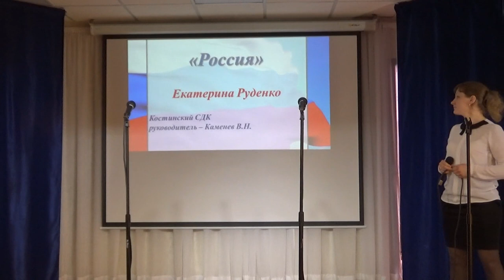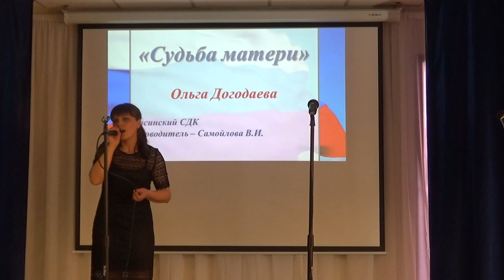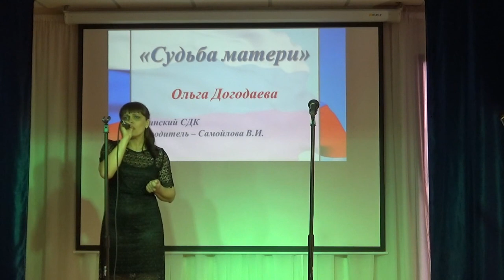«Время выбрало нас» Костинский СДК.4 часть.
Районный фестиваль-конкурс самодеятельного художественного творчества
«Время выбрало нас» Костинский СДК.
4 часть.Заключительная.